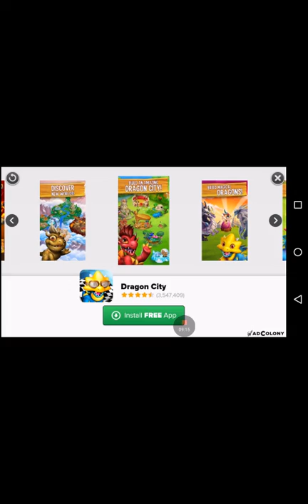Subway surfers let's play #1